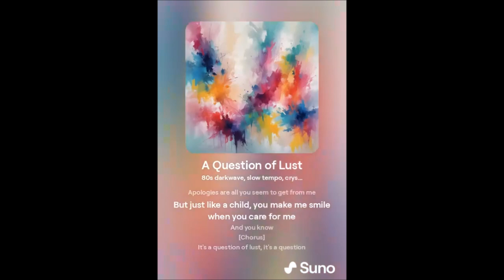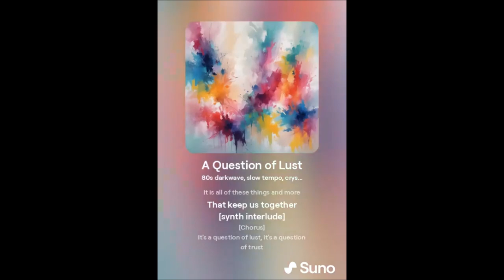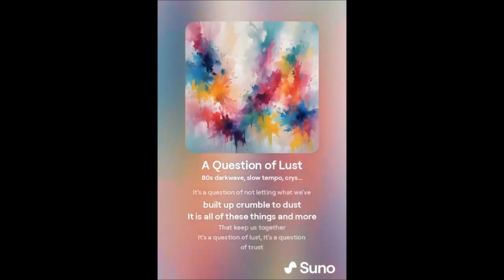"A Question of Lust" (AI Cover)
I wanted to do this cover from a female point of view.